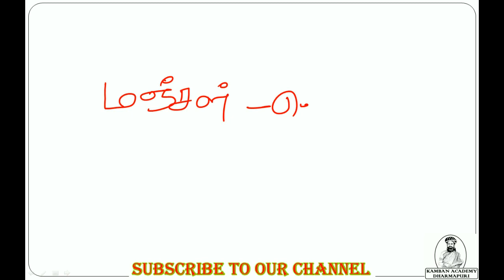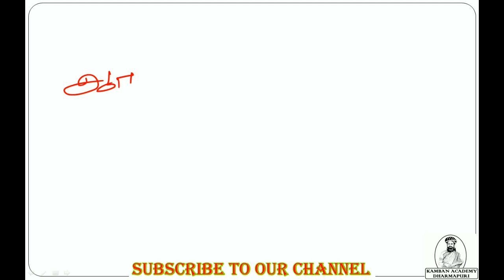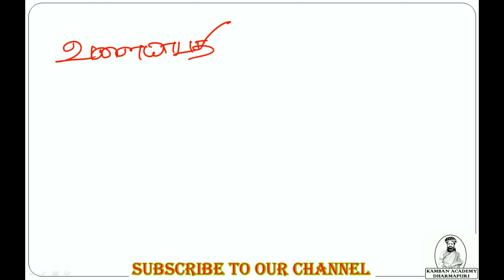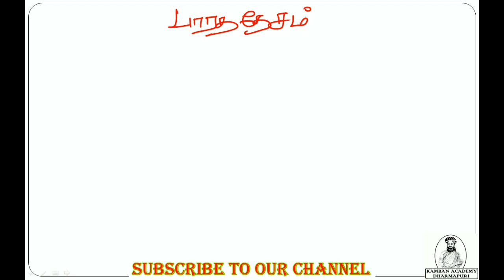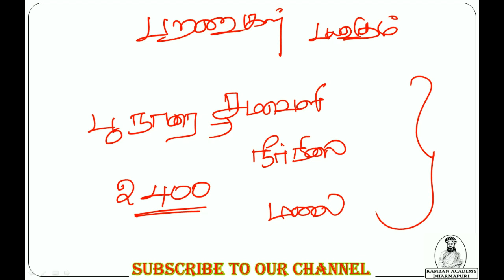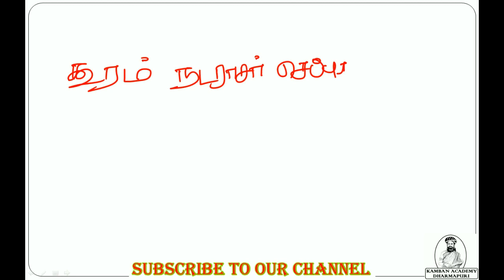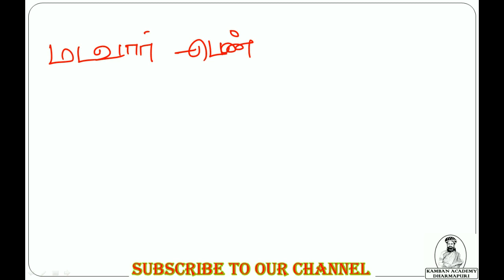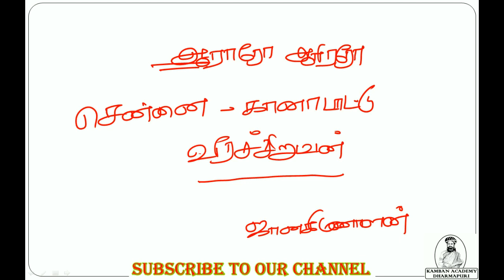TNPSC TAMIL - 6TH BOOK (தமிழ் 6ஆம் வகுப்பு) - பகுதி 1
TNPSC TAMIL - 6TH BOOK (தமிழ் 6ஆம் வகுப்பு) - பகுதி 2

TNPSC TAMIL CLASS (school book vice)

in this we cover 6TH BOOK some outline

தமிழ் 6 ஆம் வகுப்பு வீடியோ பதிவு. இந்த வீடியோ பதிவு பற்றிய கருத்துக்கள் வரவேற்க்கபடுகிறது